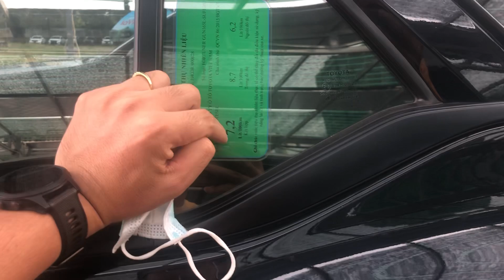Thanh lý dàn xe 7 chỗ Máy Dầu! Ford Everest, Fortuner giá nào cũng bán! 0939063333